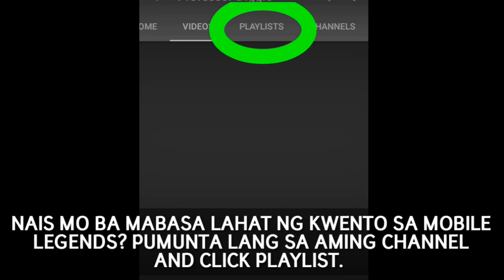DYRROTH TAGALOG STORY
Watch here the Official Trailer of Dyrroth